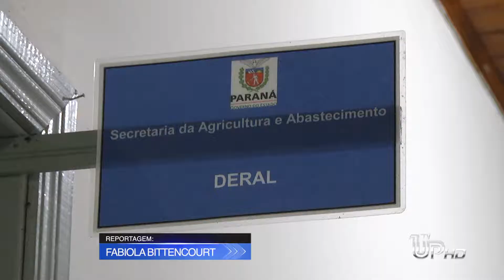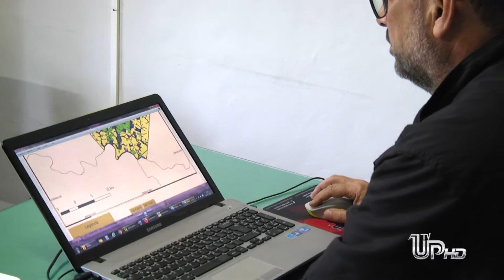DERAL Umuarama usa novas tecnologias para monitorar setor agropecuário